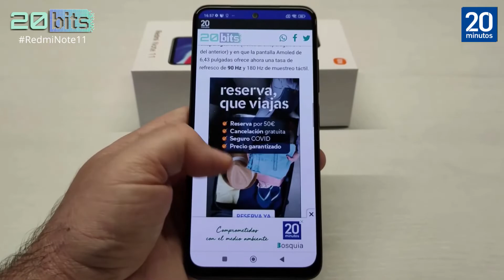Review Redmi Note 11 con calidad XIAOMI: ¿Qué precio y características tiene?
El Redmi Note 10 fue un buen móvil 4G con todo lo que se busca por 200 euros. Un año después ha entrado en escena su sucesor, el Redmi Note 11, que sigue la línea de lo evocado y que, si gusta el mundo Xiaomi y se quiere elegir un gama media económico con prestaciones interesantes, constituye una opción recomendable.